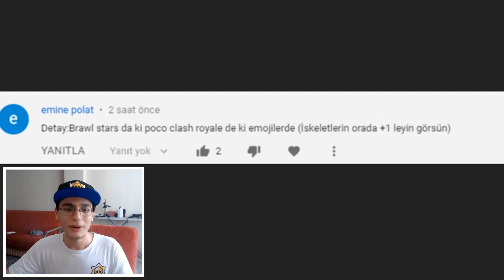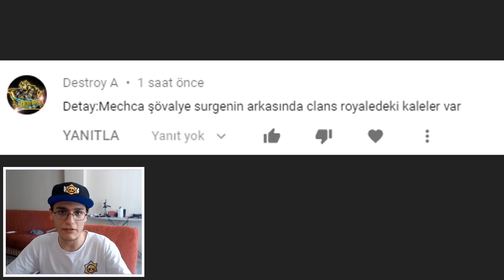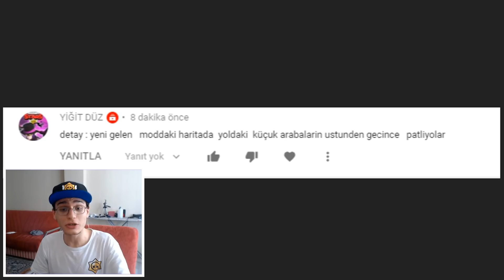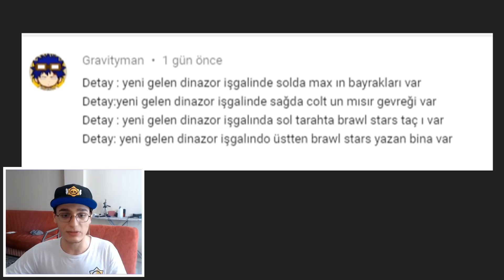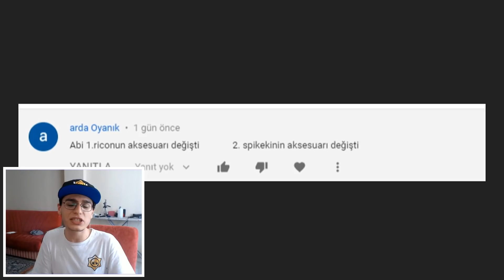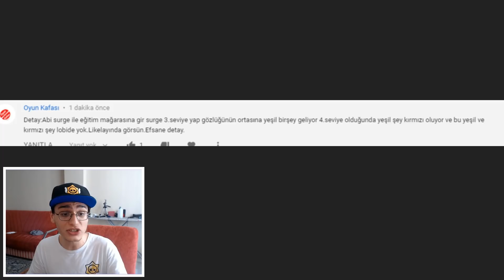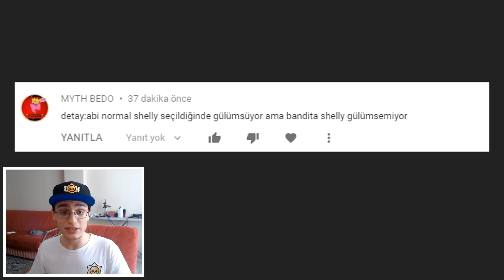%100 BİLMEDİĞİNİZ 10 DETAY - BRAWL STARS GİZEMLERİ - YENİ GÜNCELLEME DETAYLARI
evet galiba kanalın en sevilen serisi gizem avcıları ndan sonra detay videoları olduğu için ben de bir brawl stars detay videosu bilinmeyen videosu daha yükleyim dedim. İyi seyirler. bence like at kanka :D

%100 GÖRMEDİĞİNİZ 11 DETAY
MUHTEMELEN BİLMEDİĞİNİZ 10 DETAY
MUHTEMELEN GÖRMEDİĞİNİZ 10 DETAY
MUHTEMELEN FARKETMEDİĞİNİZ 10 DETAY
%999 GÖRMEDİĞİNİZ 10 DETAY
%999 FARKETMEDİĞİNİZ 10 DETAY
%999 BİLMEDİĞİNİZ 10 DETAY
EN GİZLİ 10 DETAY
%99 BİLMEDİĞİNİZ 11 DETAY
%99 GÖRMEDİĞİNİZ 11 DETAY
%99 FARKETMEDİĞİNİZ 10 DETAY
HİÇ GÖRMEDİĞİNİZ 10 DETAY
ASLA BİLMEDİĞİNİZ 8 DETAY
MUHTEMELEN BİLMEDİĞİNİZ 8 DETAY
ESKİ BRAWL STARS HAKKINDA BİLMEDİĞİNİZ 8 DETAY
KESİNLİKLE GÖRMEDİĞİNİZ 8 DETAY
%100 BİLMEDİĞİNİZ 11 DETAY
%100 FARKETMEDİĞİNİZ 6 DETAY
%100 GÖRMEDİĞİNİZ 9 DETAY
SOSY JOPY

VE DETAY AİLESİNE SON KATILAN VİDEOMUZ DA BURADA .D